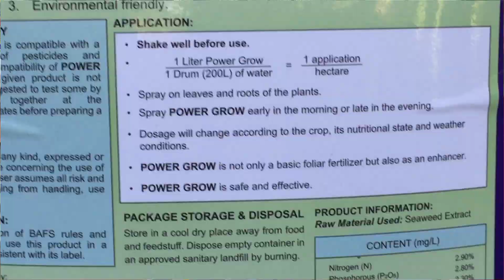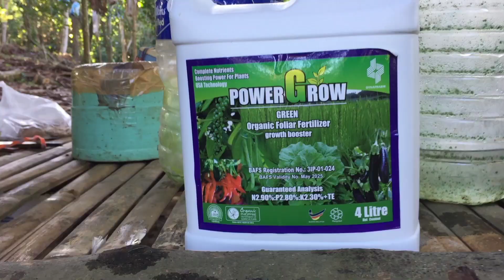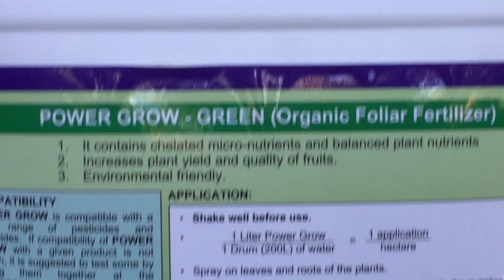ANONG FERTILIZER ANG AKING GINAGAMIT SA AKING LUYA? | Biyaherong Batangueno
What's up mga Ka-Biyahero! Alamin kung ano-anong fertilizer ang aking ginagamit sa aking luya dito sa aking Part II ng Ginger Planting. Don't skip ads.

Biyaherong Batangueno